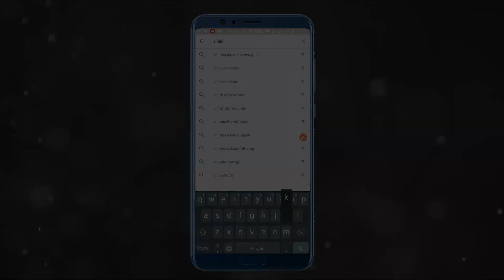Jingel Bell | English | Christmas Story In English | English Cartoon | Chiku Tv English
Jingel Bell | Christmas Story In English | English Cartoon | Chiku Tv English | English Story | ChikuTv

Your most welcome in the world of Chiku Tv English.

Chiku Tv  English is a prestigious brand in the cartoon world.